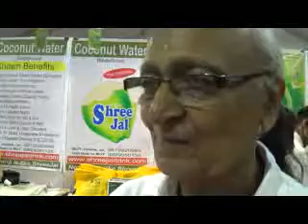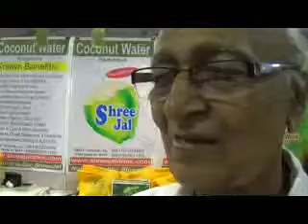Shreejal Coconut Water